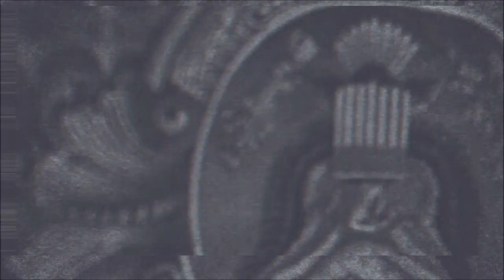YOUNG KILO - DRAKO TRAP